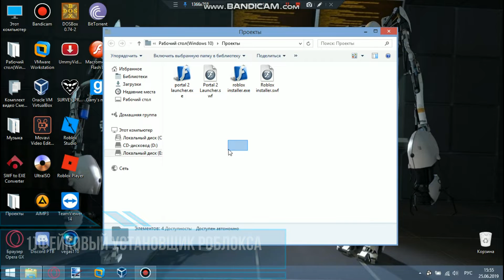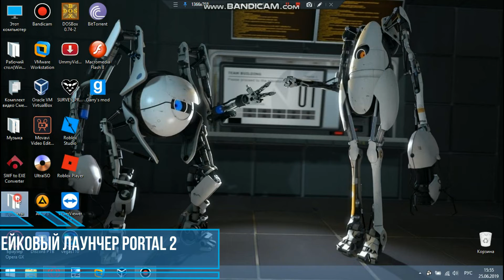[Старый кринж] Как затролить друга|2 способа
Ссылки:
1-Нету